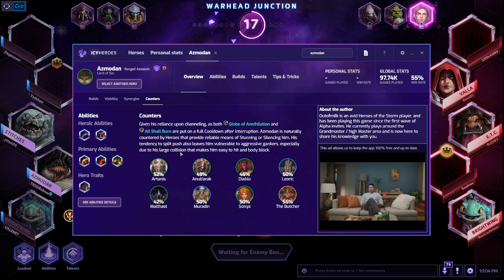CLIMBing Series | Azmodan | Silver 2 | game 26 loss! | game play only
Eeeee.. Our team got smashed! Even their Leo outsoak me, gg to the other team! Our team liked to die also :( Next time..